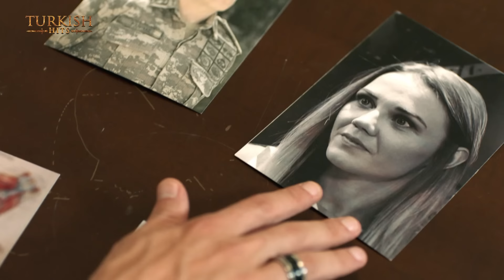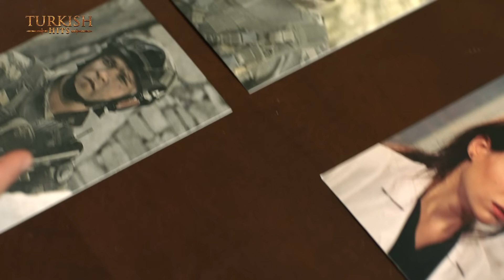Warrior Season 2 EP 35 | Turkish Urdu Dubbed | Turkish Hits Urdu